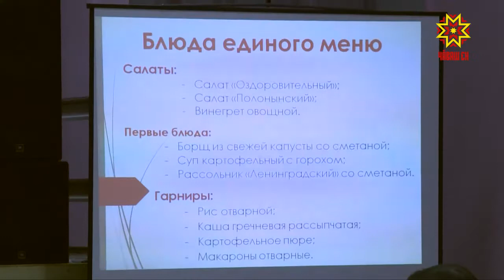В чебоксарских школах планируют внедрить единое меню.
За и против взвешивал родительский совет города.